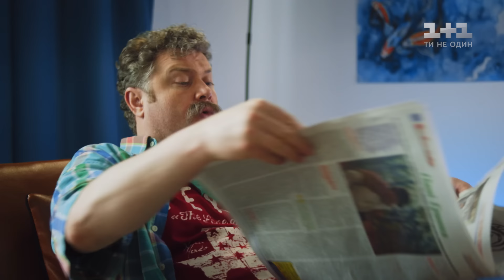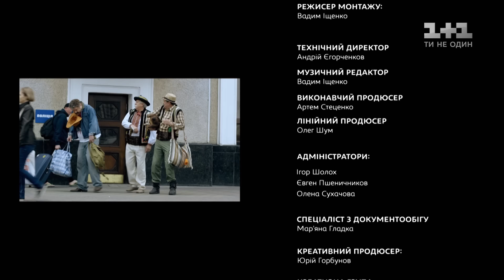Великі вуйки. 15 серія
Іван намагається загладити свою провину та вибачитися перед Галиною. Марічка таємно від усіх зустрічається з Богданом і ділиться з чоловіком планом, як помирити Штефана з Ірою. Галина влаштовує Івану випробовування, аби перевірити його на вірність.